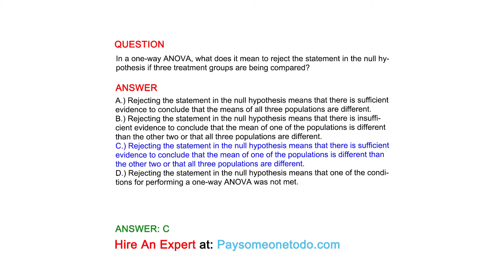In a one-way ANOVA, what does it mean to reject the statement in the null hypothesis if...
QUESTION
In a one-way ANOVA, what does it mean to reject the statement in the null hypothesis if three treatment groups are being compared?

ANSWER
A.) Rejecting the statement in the null hypothesis means that there is sufficient evidence to conclude that the means of all three populations are different.
B.) Rejecting the statement in the null hypothesis means that there is insufficient evidence to conclude that the mean of one of the populations is different than the other two or that all three populations are different.
C.) Rejecting the statement in the null hypothesis means that there is sufficient evidence to conclude that the mean of one of the populations is different than the other two or that all three populations are different.
D.) Rejecting the statement in the null hypothesis means that one of the conditions for performing a one-way ANOVA was not met.